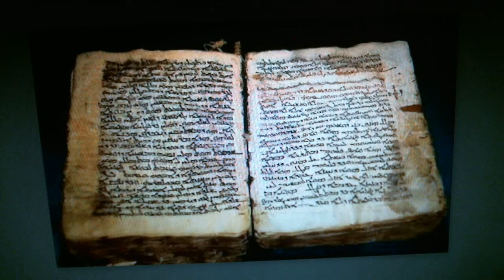COMO LER A BIBLIA EN 1 ANO SUBESCREVA